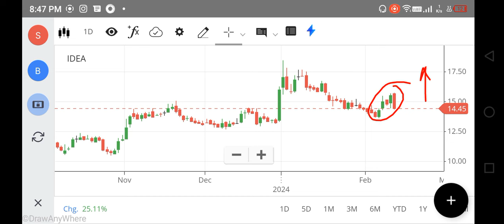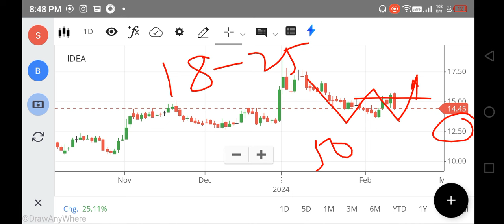Vodafone Idea share Latest News | Vodafone Idea Target | Vodafone Idea share Analysis, FOREX, NIFTY